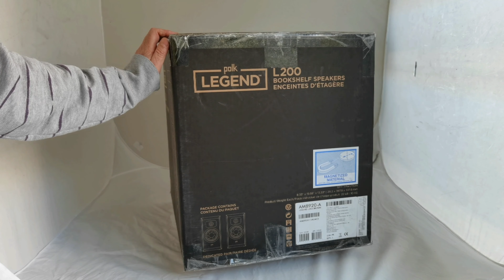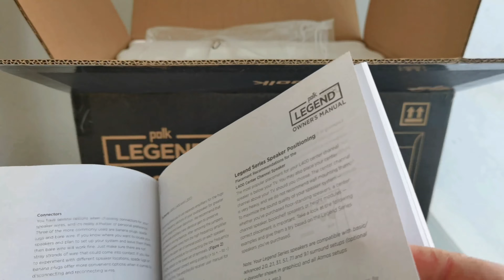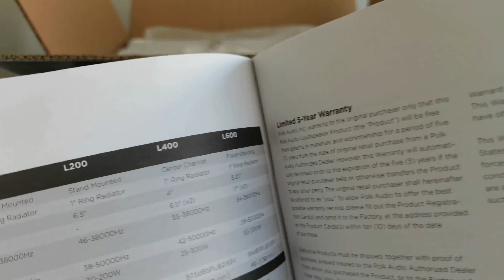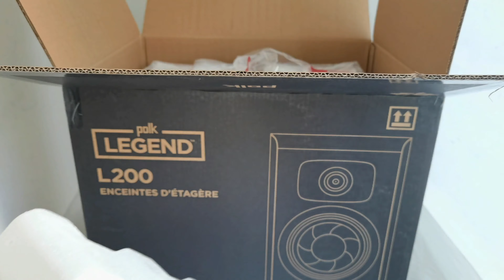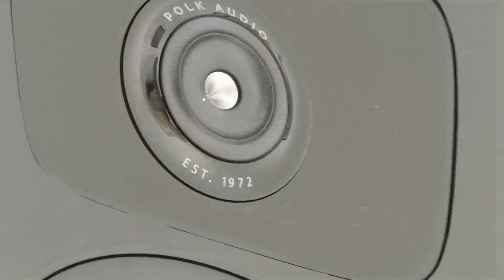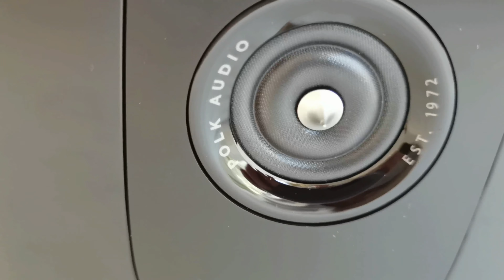Polk Legend L200 Unboxing and Deep Unboxing | hands on experience